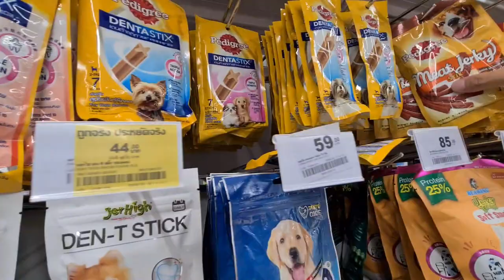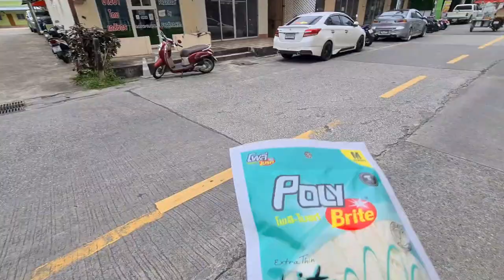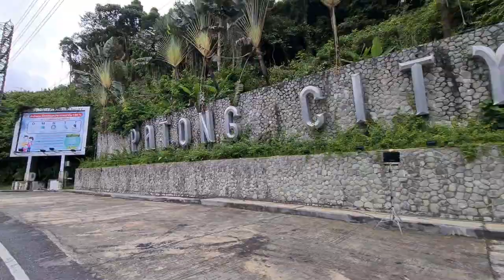Schattenseiten Thailand: Straßenhunde und Katzen - Wir vollbringen eine gute Tat 🐶🐱 (VLOG#28)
Hallo Leute,

heute gibt es auf unserem Kanal ein Video anderer Art.
Trotz der schönen Orte, wie die Tempel, Palmen und blauen Strände, gibt es in Thailand auch eine Schattenseite. In Thailand gibt es viele Hunde die auf der Straße leben. Es sind Straßenhunde. Allein in der Metropolenregion Bangkok gibt es laut Soi Dog Foundation ungefähr 600.000 Straßenhunde und Katzen.
Immer wenn wir mit dem Roller gefahren sind, haben wir so oft Hunde und Katzen gesehen, welche unterernährt waren und hilflos nach Essen im Müll gesucht haben.
Uns hat das immer wieder das Herz gebrochen, also kamen wir auf die Idee Hunde- und Katzenfutter zu kaufen. Wir haben uns dann 1 bis 2 Tage genommen und haben alle Hunde und Katzen zu füttern die uns begegnen.

Diese gute Tat war ein besonderes Erlebnis und wie immer haben wir viele neue Eindrücke sammeln können, welche wir mit euch teilen wollen :)

Standort im Video:

Chillva Market - Ratsada, Mueang Phuket District, Phuket 83000, Thailand

Wenn euch das Video gefallen hat und ihr uns unterstützen wollt, dann lasst gerne ein Like und ein Kommentar da, dies würde uns sehr freuen :)

Ivano und Lorena